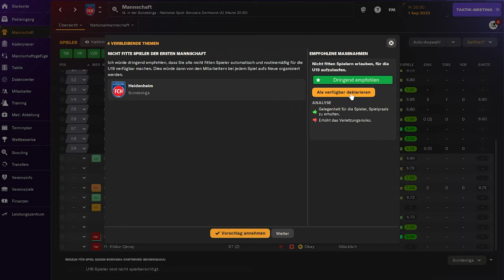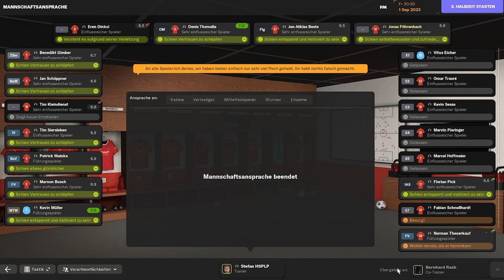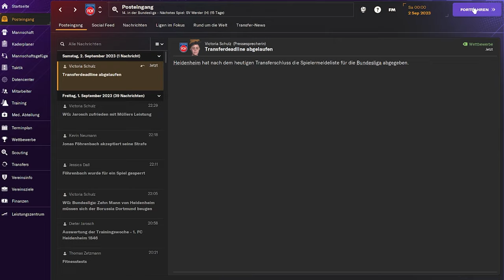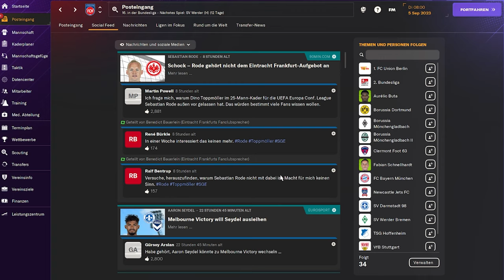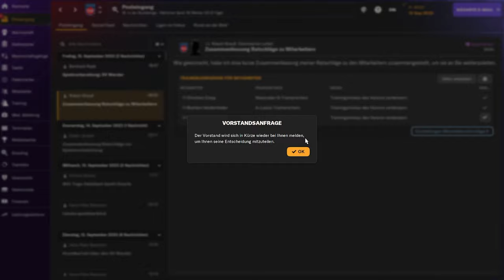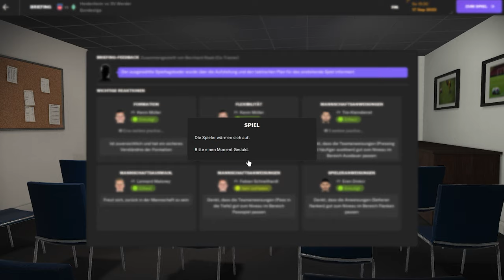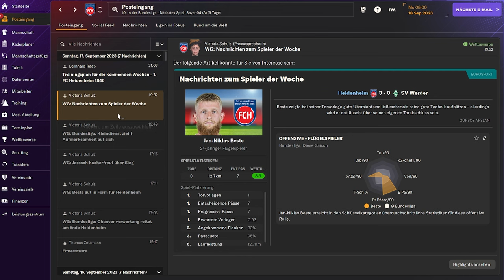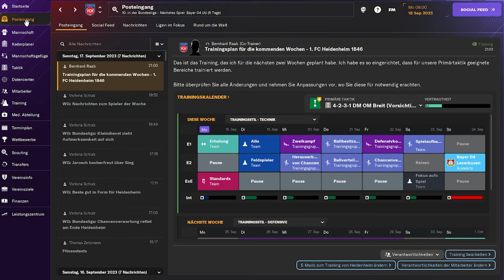Der erste EXTREME DÄMPFER - Football Manager 2024 [#4]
🎮  STEAM: HSPLP
⚽ ORIGIN: HSPLPYT